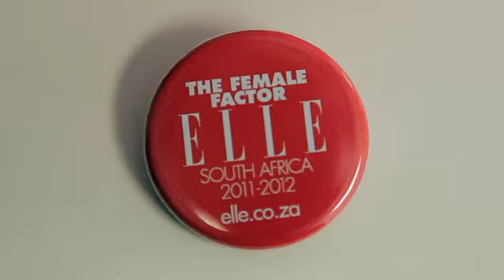ELLE Female Factor - Success